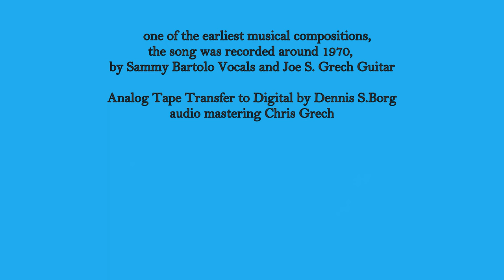Tbissima (A Smile)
Tbissima
 Naqsam magħkom din il-kanzunetta b’mużika sempliċi imma qawwija ta’ Joe S Grech u bil-leħen ta’ Sammy Bartolo li jsahhrek.
‘Tbissima’ hija storja ta’ imħabba li tispiċċa ħażin. Għaliex?
Tiġbdu lejha bi tbissima imma mbagħad tħallih f’nofs ta’ baħar, qisha ma tafux. Jegħreq. Imma miegħu tegħreq it-tbissima tagħha. Meta nweġġgħu u nonqsu lill-ħaddieħor, inkunu qed inweġġgħu u nonqsu lilna nfusna wkoll.(Evarist Bartolo,Jannar,2024)

Tbissima
  kliem Evarist Bartolo/mużika Joe S.Grech (1970).

Mill karta ta’tbissimtek    imwaħħla hemm fuq wiċċek
għamilt dgħajsa tal-karti  u fuqa ħriġt infittxek

f’nofs l-oċean ta ħarstek  f’daqqa swied it-temp sabieħ
qamet tempesta kbira  u f’daqqa sibtni fil-qiegħ
solo

Il mewġ għad itellani  Int kont miexja fuq ix-xatt
tħares lejn wiċċ il-mejjet  tgħid li wiċċu ma rajt qatt
li wiċċu ma rajt qatt

Imma dgħajsa tal-karti
minn qieħ il-baħar ma titlax
 minn dak il-jum li ltqajna
titbissem u ma tistax
   id- dgħajsa ma titlax